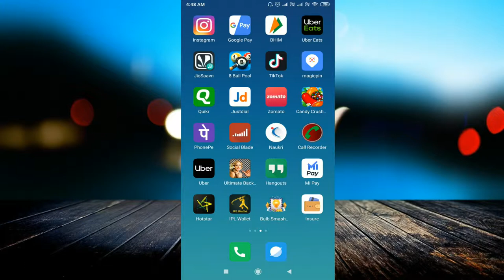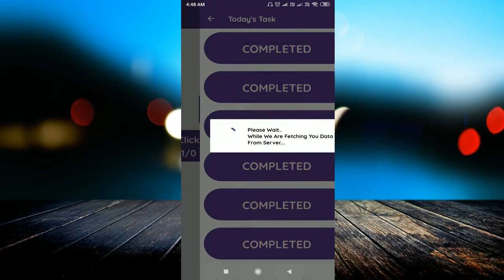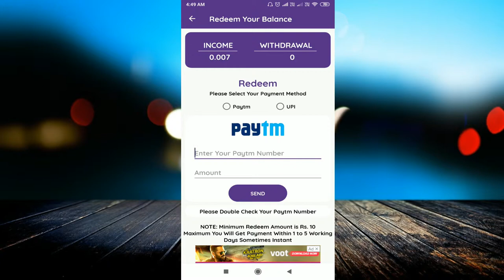Click & Earn !! 1 Click = ₹100 रूपये !! 10 Click = 1000 !! PAYTM CASH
linked site.